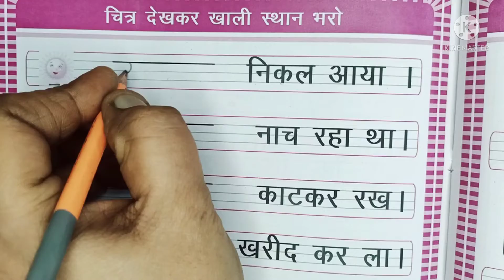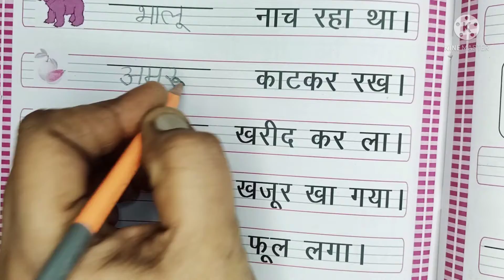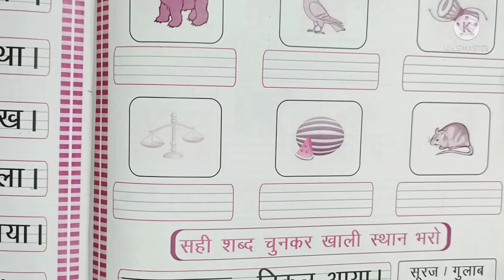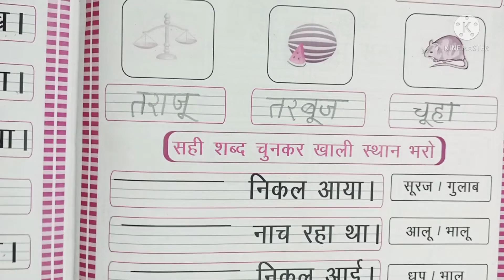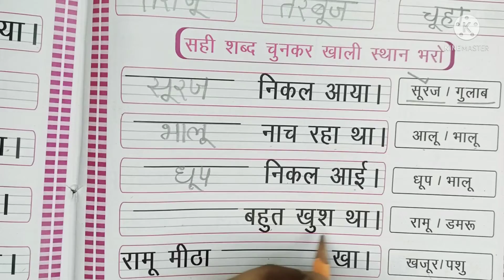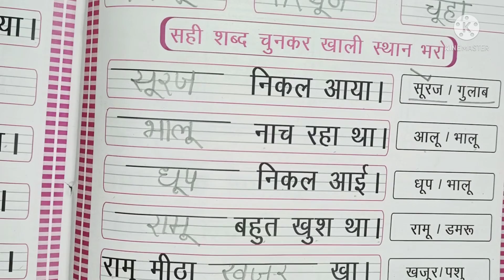( ऊ ) की मात्रा चित्र देखकर खाली स्थान भरे नया तरीका